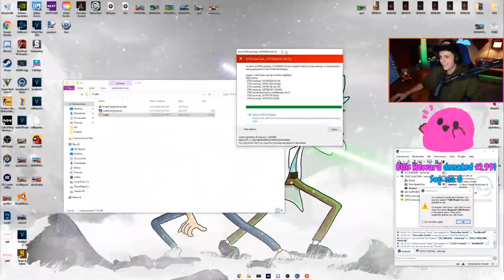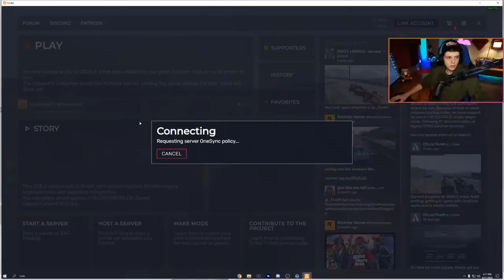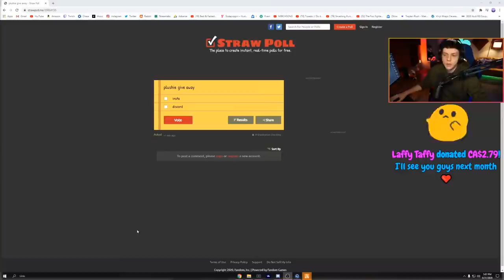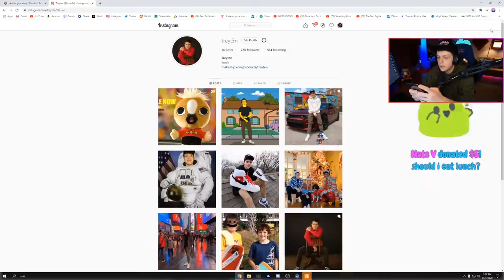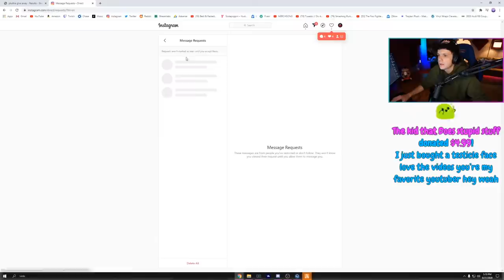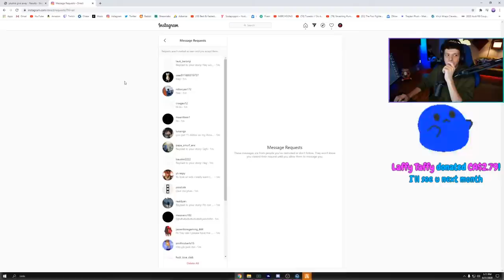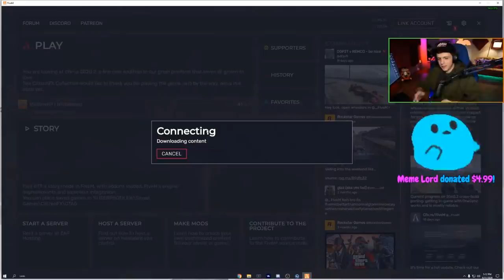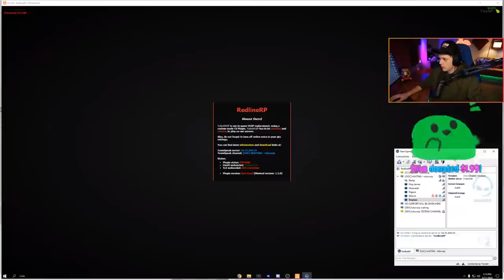GTA 5 Roleplay LIVE - COP CHASES and MORE | RedlineRP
gta 5 roleplay live from treyten on redlinerp